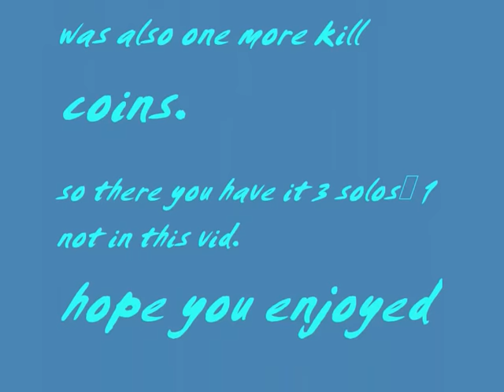soloing sara godwars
Soloing Saradomin boss at godwars dungen, full boss trip (- 1 kill)

DISCLAMER-- Runescape is a registered trademark of the Jagex Lmt, I do not claim or have any affiliation what so ever with Jagex Lmt, The videos I director are not for personal gain only for the amusements of others, I will not be held responiable for any person comment on the videos or thier actions. That means I do not OWN any programe created by Jagex Lmt also any song used for my entertaining videos all not owned or created by me full credits go to the copyrighters of any item I use.